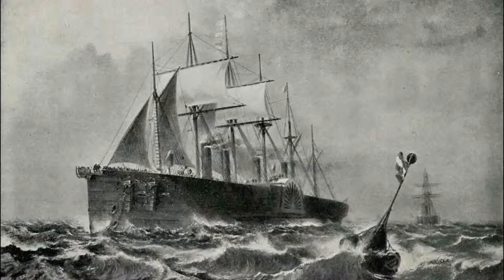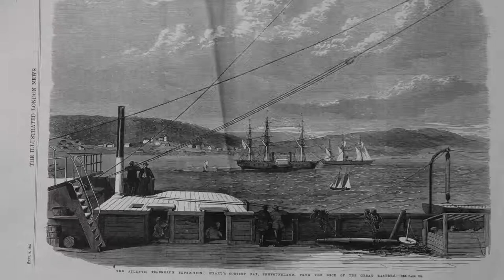The Transatlantic Cable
A short video I made for a project along with someone else.